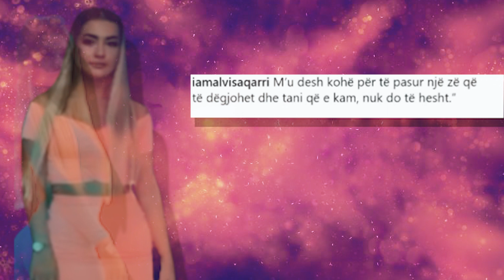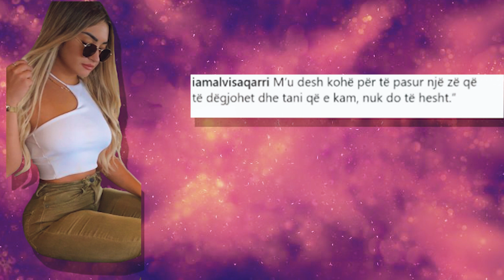E kam nje ze qe me degjohet…Alvisa Qarri pas SAKRIFICES qe beri jep mesazhin e forte!!!